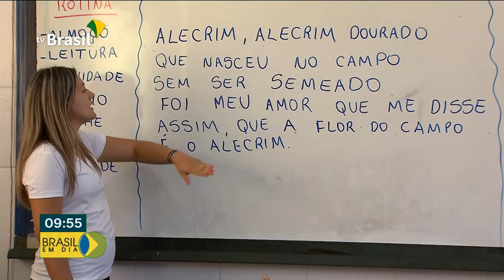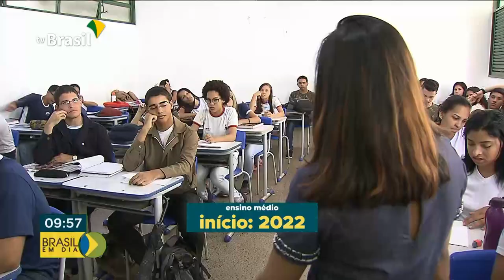Base Nacional Comum Curricular entra em vigor em 2020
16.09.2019 - O governo pretende oferecer os mesmos conhecimentos para crianças da educação infantil e do ensino fundamental